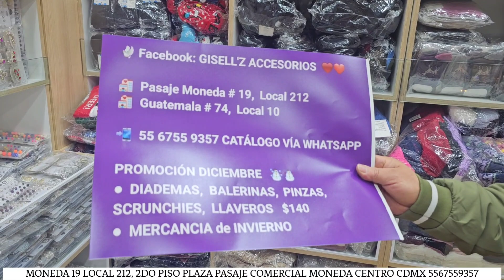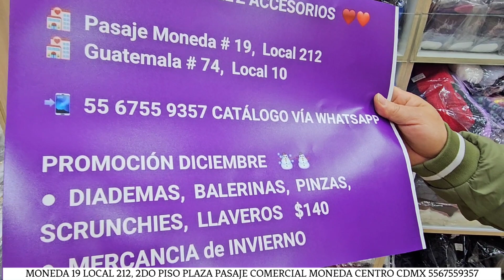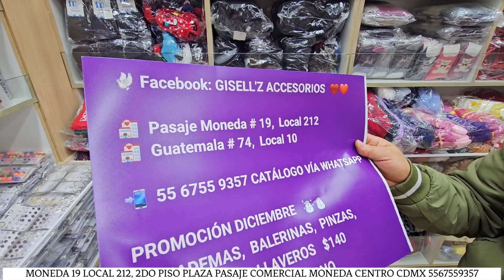OFERTAS!!! MODA DE INVIERNO/BUFANDAS, GORROS, CALCETA POLAR, GUANTES PARA TODA LA FAMILIA CENTRO.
LES COMPARTO CON MUCHO CARIÑO UNA NUEVA TIENDA PARA EL CANAL CON CIENTOS DE ACCESORIOS NOVEDOSOS A EXCELENTES PRECIOS, UNA TIENDA IDEAL PARA EMPRENDER NEGOCIO.

💎💎💎💎GISELL'Z ACCESORIOS💎💎💎💎

👉🏻👉🏼CALLE REPÚBLICA DE GUATEMALA 74 LOCAL 10; CENTRO CDMX A 5 MIN DE METRO ZÓCALO.

👉🏼👉🏼CALLE MONEDA 19 LOCAL 212 2DO. PISO CENTRO CDMX PLAZA PASAJE COMERCIAL MONEDA CENTRO CDMX

HORARIO DE WHATSAPP DE 9 AM A 7 PM LUN-SAB.

MAYOREO DESDE 1 DOCENA

Karely Makeup